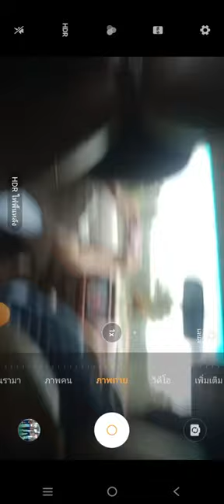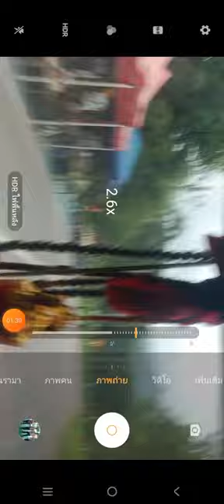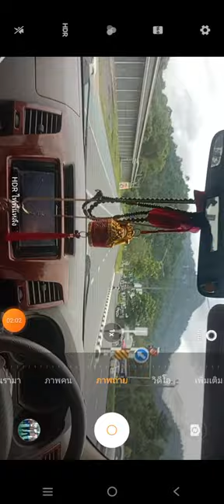เราได้ไปเที่ยวเขื่อนและน้ำตก